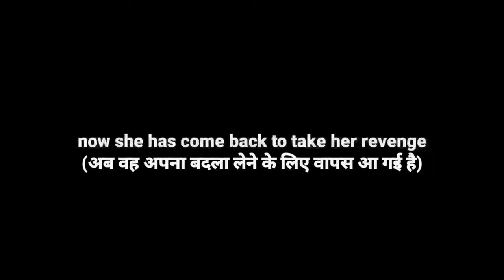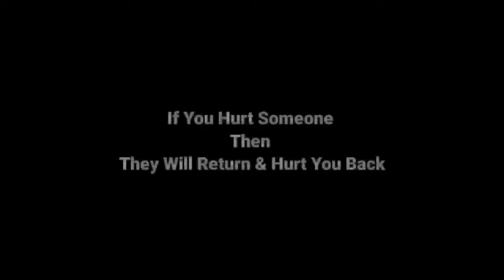The Revenge - Horror Short Film